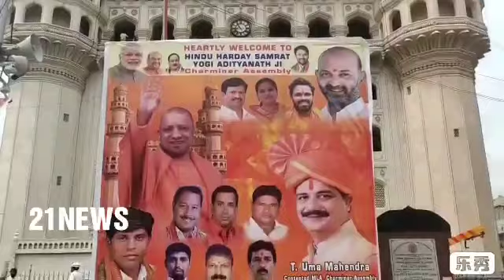DCP south P.Sai chaitanya IPS monitoring the security arrangements at charminar